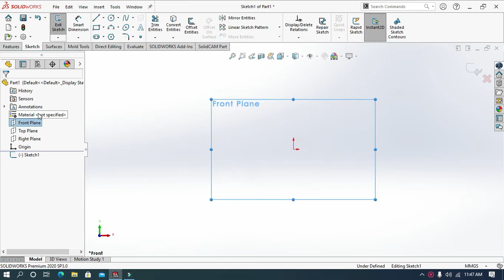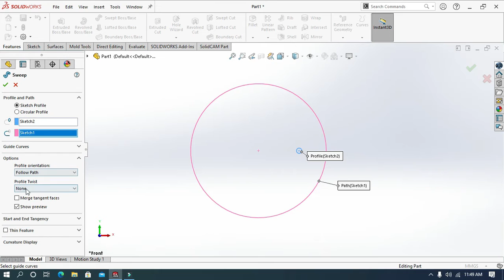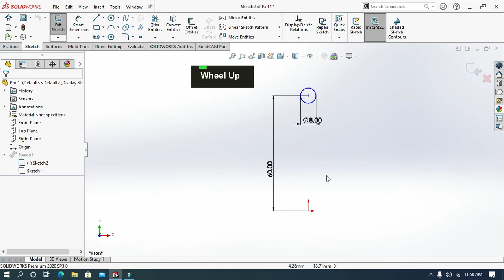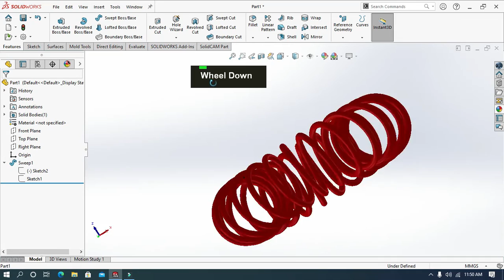How to Design a Donut Shaped Spring in SolidWorks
This video tutorial describes How to Design a Donut Shaped Spring in SolidWorks.